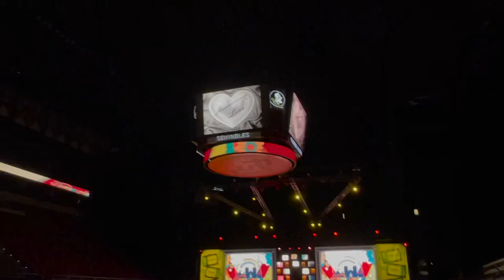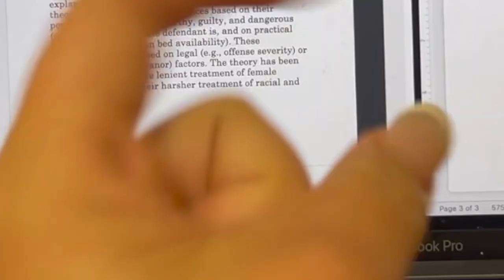FSU HOMECOMING 2021